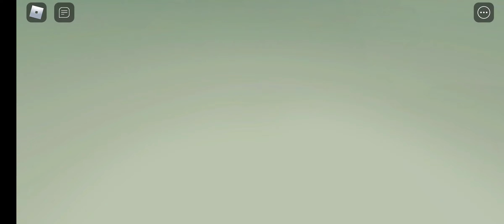giant simulator metaverse event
special skin